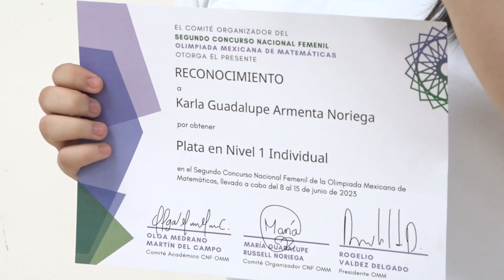RESUMEN INFORMATIVO SEC 06 AL 12 DE JULIO DE 2023